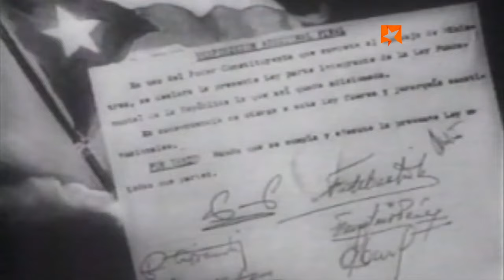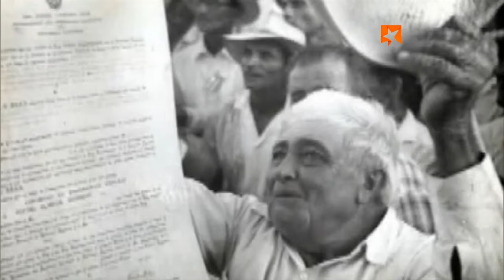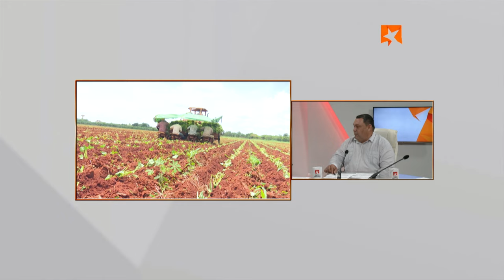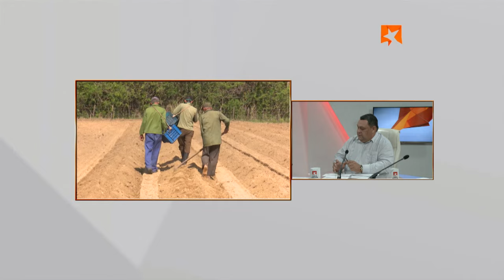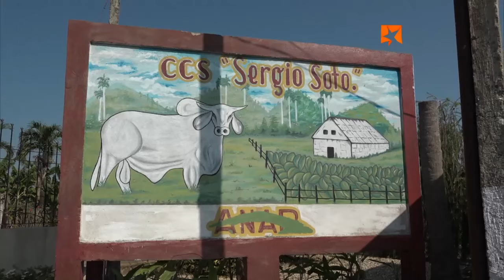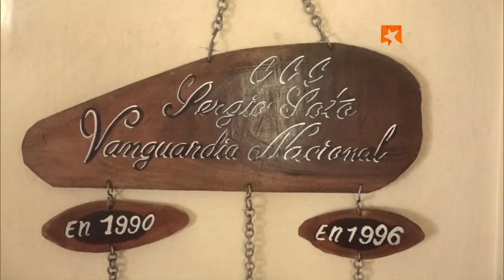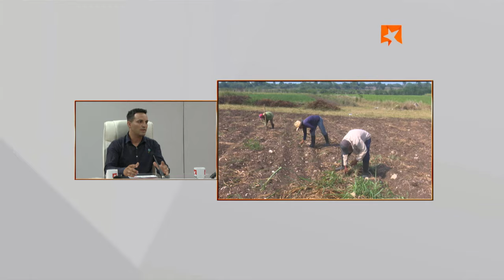Este viernes en la Mesa Redonda: Día del campesino cubano y de la ANAP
Félix Duarte, miembro del Comité Central y presidente de la Asociación Nacional de Agricultores Pequeños (ANAP), junto a directivos de la organización en las provincias, comparecerá en la Mesa Redonda de este viernes, Día del Campesino y aniversario 65 de la Ley de Reforma Agraria y 63 de la fundación de la ANAP.